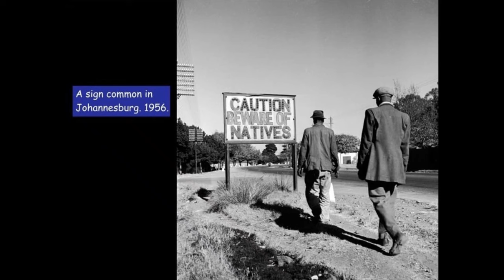Mosiuoa Lekota | Friends of Israel Podcast 01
Our Spokesperson, Bafana Modise, talks to one of South Africa's most well known politicians, Mosiuoa Lekota, on all things Israel and South Africa.

This is a must-watch, as we kick off our Friends of Israel Podcast.